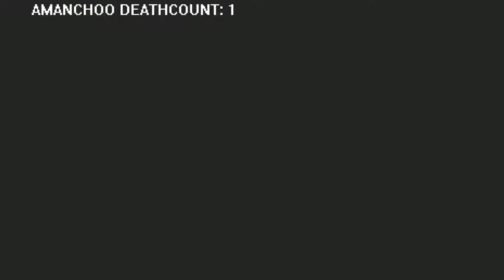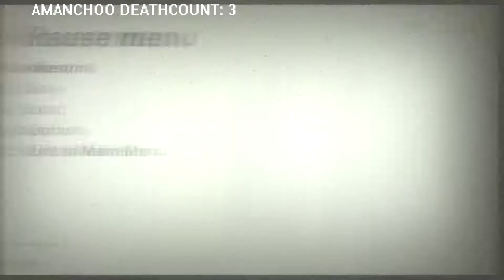Wolfenstein II ep24 Finishing Side Missions